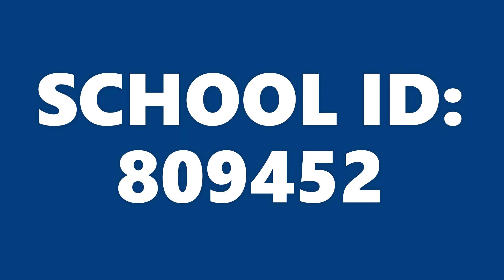VISITATION ACADEMY MOTHER'S CLUB